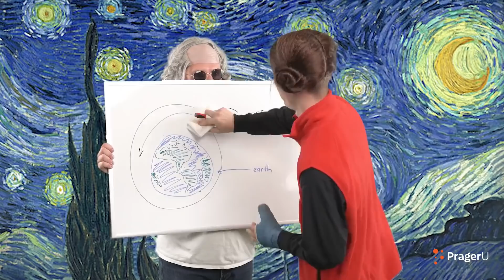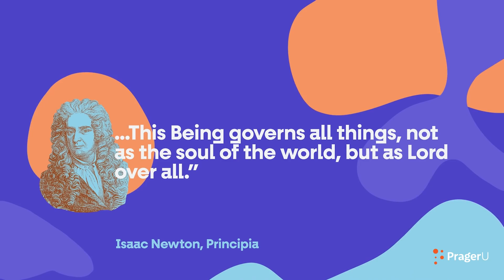TBH History: Scientific Revolution | Kids Shows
How are you able to watch this video on your laptop or cell phone? You might think that Bill Gates and Steve Jobs had a lot to do with it, and they did, but the whole story actually started hundreds of years ago. Men like Copernicus, Galileo, and Newton made observations about the universe and had to stand up to powerful people. In doing so, they ushered in a revolution—the Scientific Revolution—that would change the world.

Are you a parent or an educator? Join PragerU's new PREP program and gain exclusive access to our online forum of pro-America resources, support, and tools that can rescue your children's education.